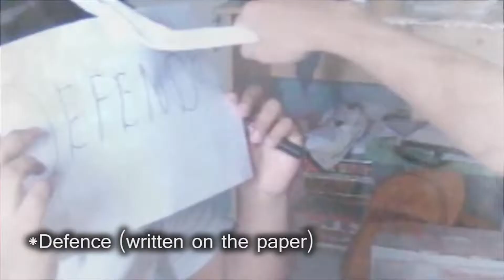Nani Japanese - Janken | Nichijo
One of our oldest video since 2010
An parody out of Nichijo Anime